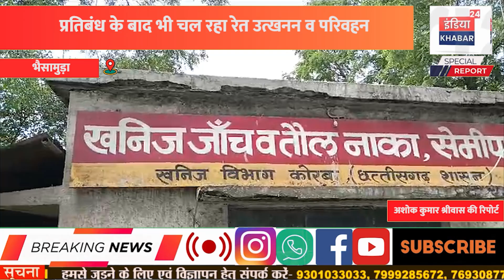प्रतिबंध के बाद भी चल रहा रेत उत्खनन व परिवहन